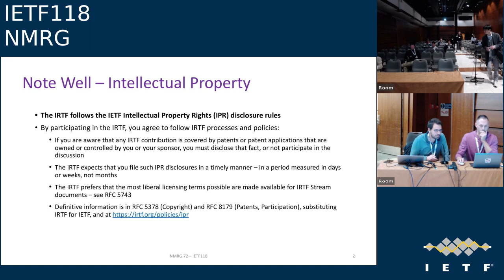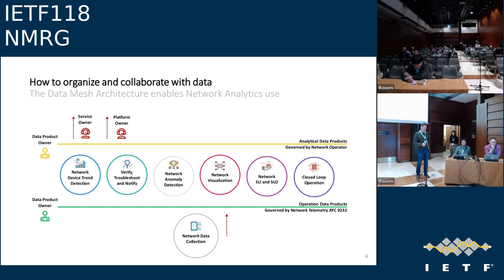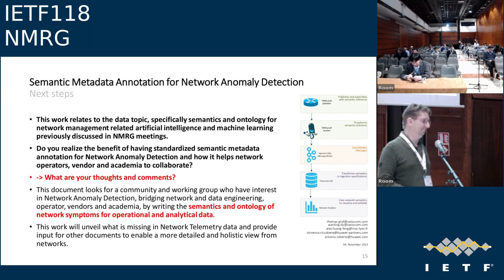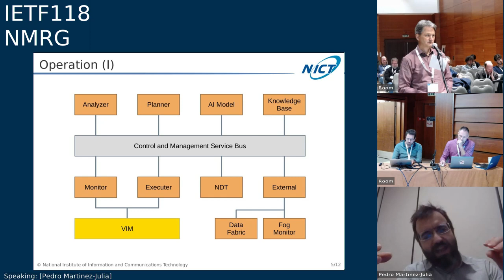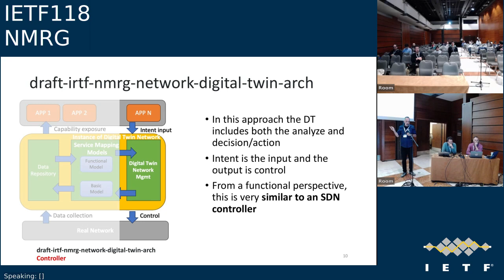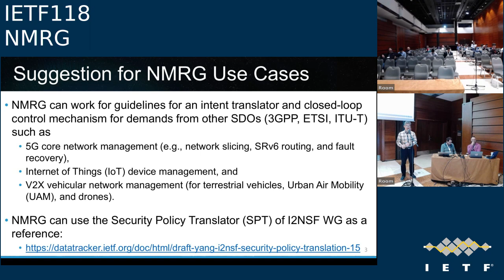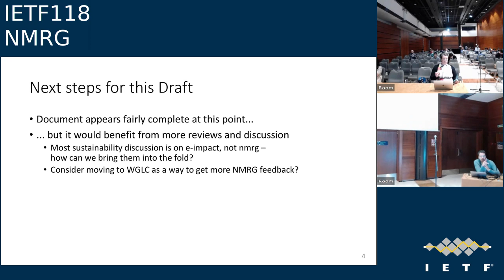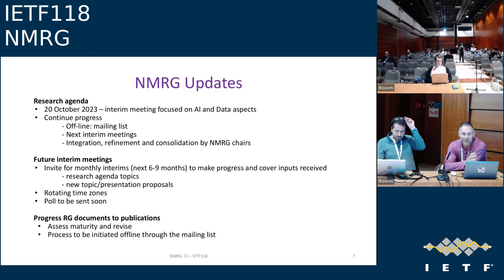IETF118-NMRG-20231110-1200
NMRG meeting session at IETF118
2023/11/10 1200